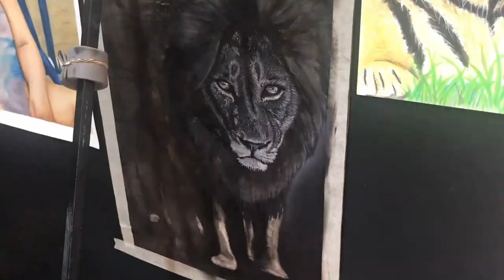B&W Lion - Painting process. Oil paint.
This is a video from the serie PORTRAIT VIBES where I will show the painting process of realistic paintings.

In this video I paint a realistic lion using mixed media, oil paint mainly and acrylic paint, I found this really interesting, but if you are going to try, make sure you have water resistant acrylic!

I created the image in Photoshop and styled it to have that dark look, I thought it would make the lion pop.

This is not a tutorial, however I will comments whatever I consider do´s and don´ts by my point of view while I show a time-lapse of the paint.

The don't:
- definitely about using acrylic not water resistant
- don´t rush up ( I was doing hair by hair technique and I gave up in one layer of fur, I found out later that takes several layers to get realistic look)
- don't expect to succeed in a first try

Do:
- research
- prepare
- use the sketch method that is more appropriated for you, this time I used imprimatura
- put some music and enjoy

This took me almost 20 hours, and although  find the hair by hair style beautiful, I don't think I will stick to that technique, you can get realism in more than just one way.